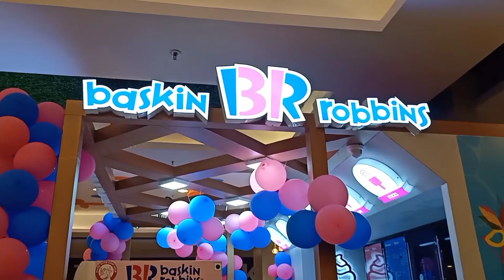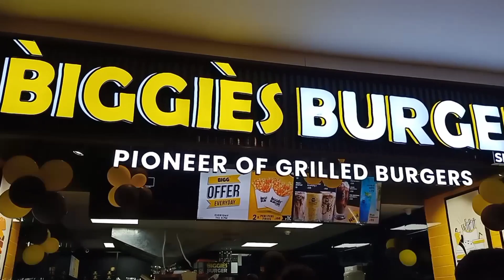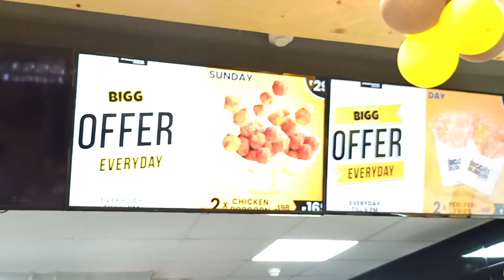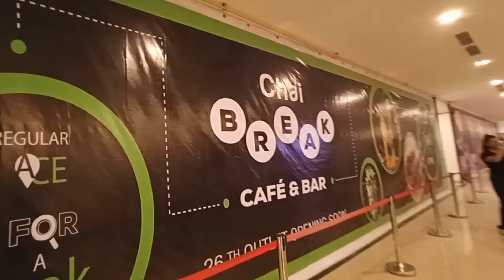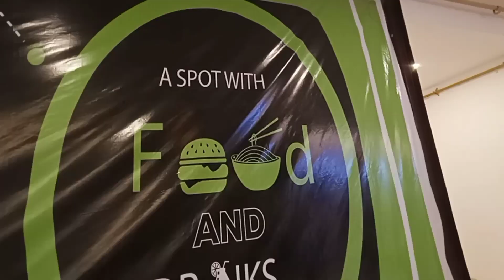Biggies Burger Rourkela || Rourkela vlogs || Aapki Sakhi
Location - Forum Galleria 3rd Floor